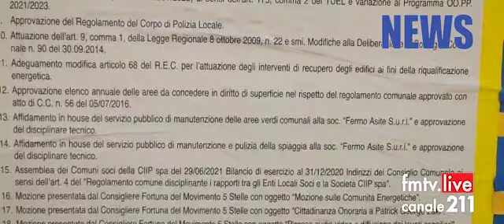30.06.21 Consiglio Comunale fermo approva la tari 2021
Consiglio Comunale fermo approva la tari 2021